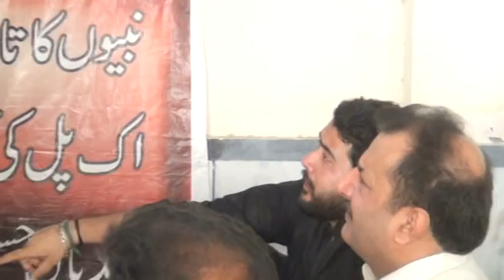Zakir Syed Zuriyat Imran Best Noha Dua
Hun taan Shala wasey Ghar Hussain da Mosaib Shahadat Hussain,as k Baad